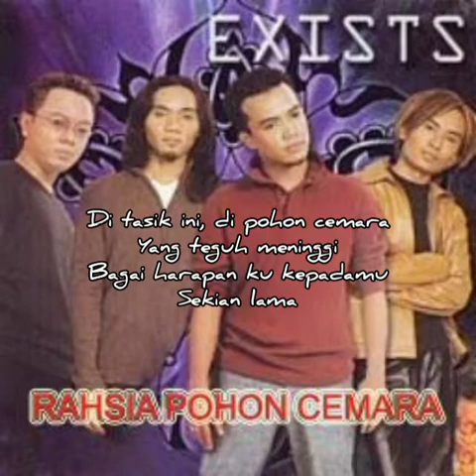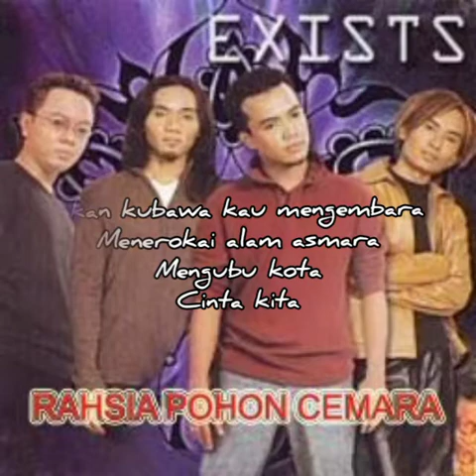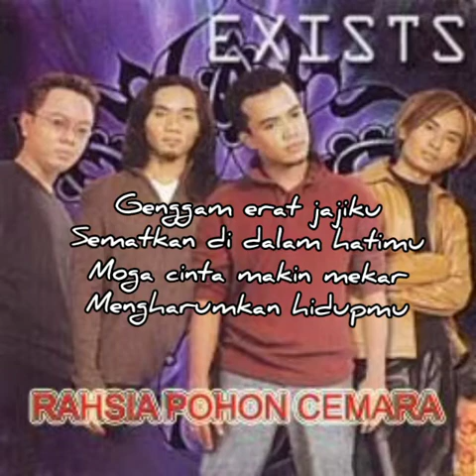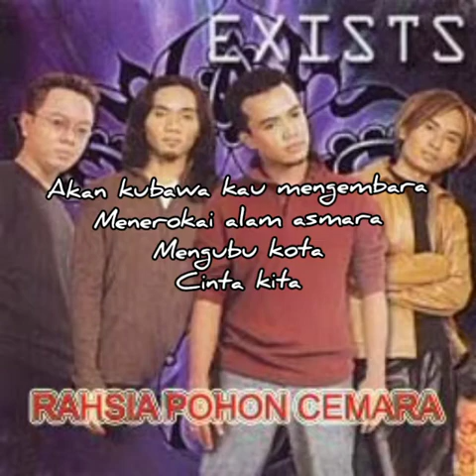Exists-Rahsia Pohon Cemara lyric